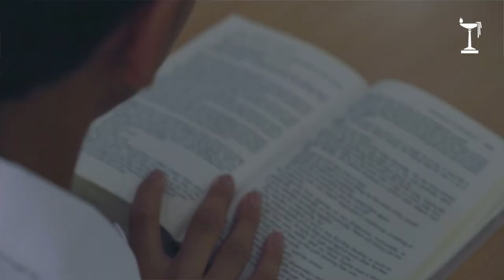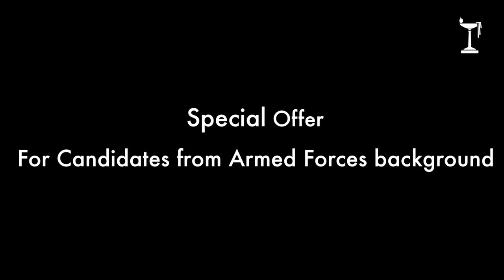The Doon School Scholarship Exam Full Movie